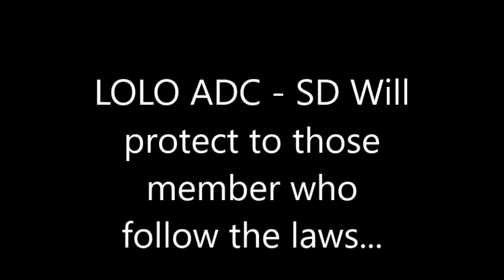LOLO ADRIANO DELA CONCEPCION - SD will protect to those member who follow the laws...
LOLO ADC “HINDI BA PANGHULI (KATAPOSAN) NGAYON, NITONG KOMPERENSYA..ALAM KUNG MARAMI ANG HINDI NAKAKAPUNTA AT SANAY MAIABOT MAN LANG SA KANILA ANG AMING MGA PANGUMUSTA LAHAT NG MGA MEMBERS SA SPIRITUAL DIVISION..MGA KAPATID, IT SHALL 51 YEARS TO GO THAT THERE ARE ACCEPTANCE THAT RECOGNIZE THIS GOVERNMENT TO SUPPORT.. AND HABANG PANAHON NATING PAGSAMA SAMA NA SANAY MAGTATAGUMPAY TAYO AT LAHAT NG MAGTAGUMPAY NG ATING MGA NAGMIMISYON SA SULOK-SULOK NG MUNDO NA ITO..ANDITO NGAYON NAKITA KO ANG AKING MGA ANAK NA NAGMIMISYON SA IBAT IBANG MGA BANSA, NAGTATRABAHO, KUNG ANO PA YAN. BAKIT SILAY NAKAKAPUNTA SA LUGAR NA YAN KAHIT NA MALAYO..PERO AKO'Y UMAASA PA RIN NA KAHIT NA ANG MISYON NILA AY PAGTATRABAHO AY GINAGAWA PA RIN NILA ANG KANILANG TUNGKULIN NA SILA'Y MAKAKAMISYON PA RIN, AT GINAGAWA PA RIN NILA ANG KANILANG MGA TUNGKULIN NA PAGMIMISYON SA IBANG BANSA. PERO I HOPE THAT YOU CAN ALSO UNDERSTAND ME MGA KAPATID.. MAINTINDIHAN NINYO AKO NA I MAY HAVE RECOGNIZED HIM..YOUR MISSION OUTSIDE THE COUNTRY, SPECIALLY TO THE PEOPLE WHO ARE REALLY DEVOTING THIER MISSION BY HIMSELF..SO ITO PO, HINDI NAMIN MAKAKALIMOTAN ANG LAHAT NG INYONG MGA GINAGAWA NA HINDI LAMANG NA KAYO'Y GUMAGAWA PARA SA SARILI KUNDI PARA SA LAHAT NG ATING SAMAHAN NA KUNG ANO MANG IKAKA AYOS, IKABUBUTI NG ATING SAMAHAN GANUN DIN ANG MGA GINAGAWA NINYO..NGUNIT UULITIN KO NA KAMI PO AY NAGPAPASALAMAT SA INYO LALO NA DUMALO KAYO, DINALAW NINYO ITONG ATING ISLANG MINAMAHAL, MINAMAHAL NATIN SA BUHAY. SA INYONG PAGDALO SANAY MALIGAYA KAYONG LAHAT BAGO KAYO UUWI SA INYONG MGA TAHANAN AT MADALA NINYO ANG INYONG KINAKAILANGAN NA MGA KAILANGAN SA ATING ASOSASYON NA ITO.. NGUNIT AKOY MAG IWAN SA INYO NG MGA PULONG (BANAL NA WIKA) NA PARA MAN LANG MABAON NINYO SA BAWAT ISA SA INYO NG PAG UWI NINYO SA INYONG MGA LUGAR.. AT ITO PO, ISANG PROTEKSYON NA PARA NITONG DARATING NA MGA KALAMIDAD KAGAYA NG TINATAWAG THAT THE 3RD WOLDWAR ANG PANGATLONG GUBAT (GERA) SA KALIBUTAN (MUNDO) NA NGAYON HINDI NA BARIL ANG GINAGAMIT KUNDI TINATAWAG ITONG NUCLEAR WAR,, IBIG SABIHIN ITONG GERA NA ITO HINDI NA MAMATAY ANG TAO.. YOU'LL NOT DIE IN BULLET ANYMORE BUT YOU WILL DIE IN SMOKE, THIS IS WHAT WE CALL POISON.. AH MGA ANO LASON SA TAGALOG, MALALASON ANG TAO DAHILAN SA MGA LAKAS NG HANGIN KUNG SAAN PUPUNTA ANG HANGIN DOON DIN PUPUNTA ANG MGA LASON NA YAN, IBIG SABIHIN PAGPUTOK NG BOMBA NA YAN HINDI NA BALA ANG MAKAKAPATAY NG TAO KUNDI ANG NAMATAY DYAN AMOY NALANG, KUNG ANONG MAAMOY MO YON ANG NAKAKAMATAY NG BUHAY NG TAO..NGUNIT I AM GIVING YOU THIS FEW WORDS TODAY FOR THIS MORNING PARA MAN LAMANG KAYOY MATUTUWA AT MALILIGAYAHAN DIN NA KAYOY MAYROONG PROTEKSYON AT HINDI KAYO MATAKOT...”